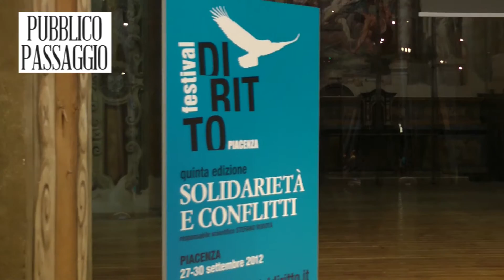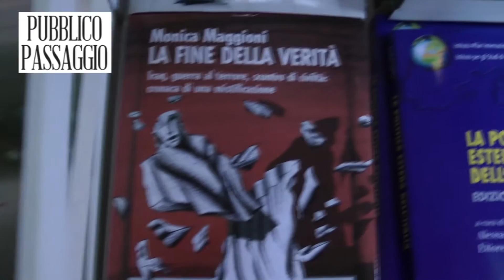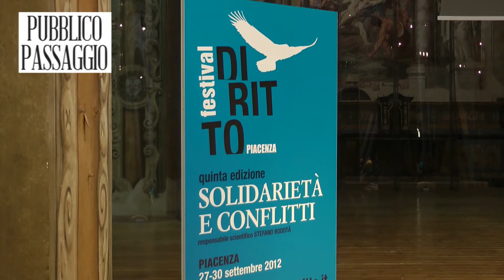Festival del Diritto 2012 - Monica Maggioni e Lucio Caracciolo